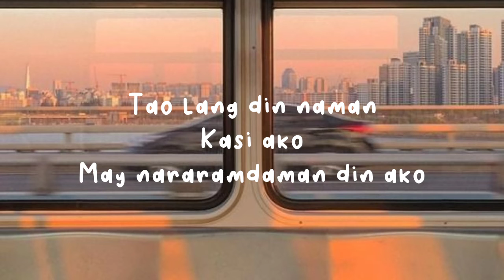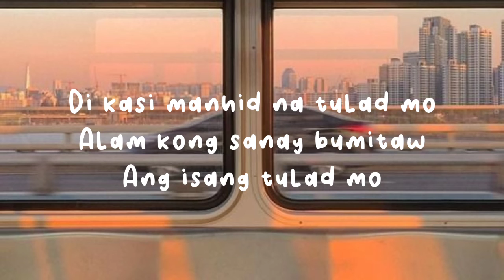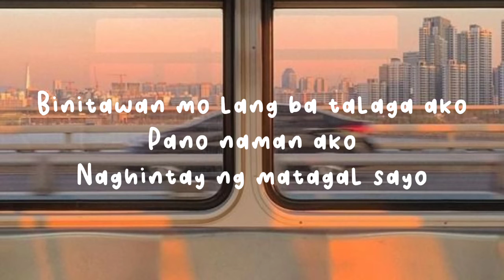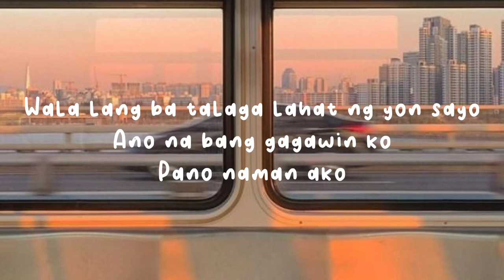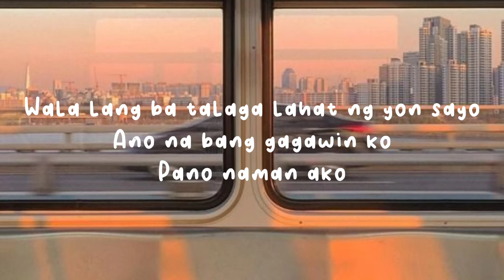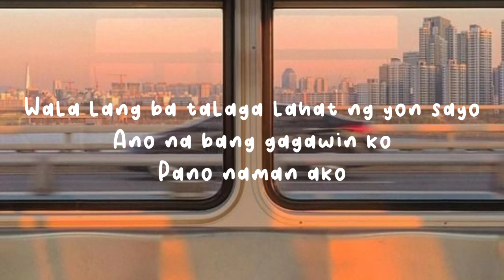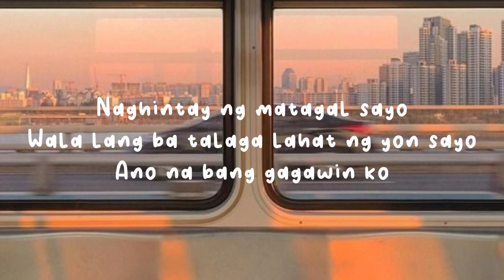Zack Tabudlo - Pano (Lyrics Video)